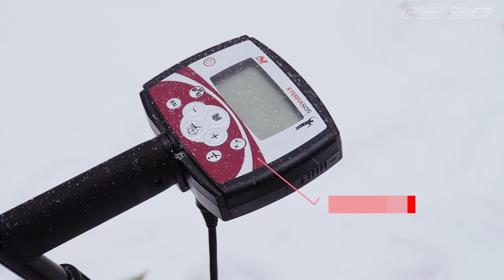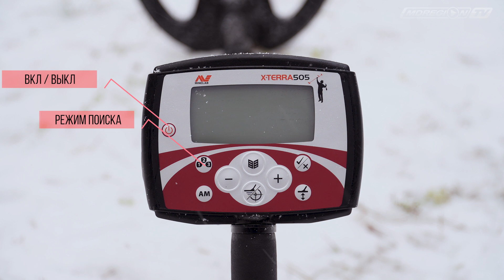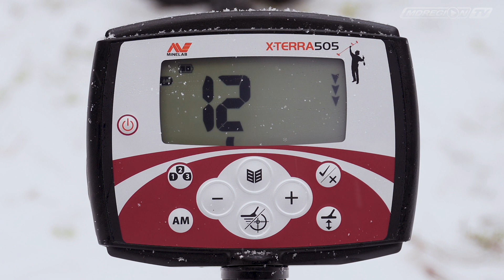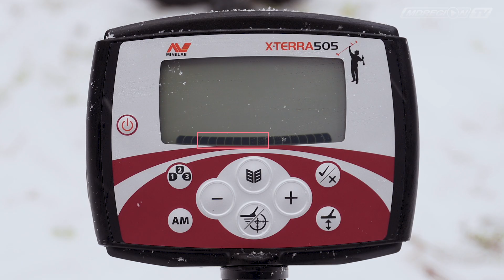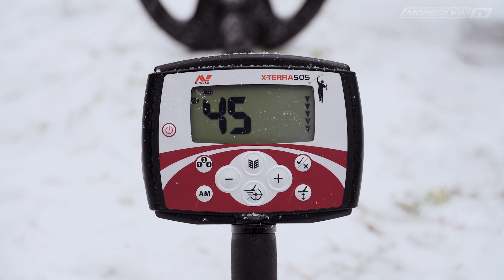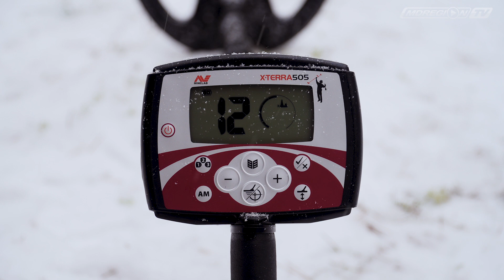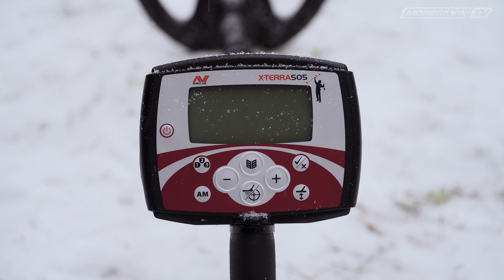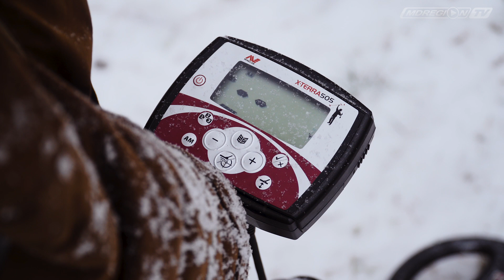Minelab X-Terra 505. Видеоинструкция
Видеоинструкция по работе с металлоискателем Minelab X-Terra 505

0:00 - Акция
0:36 - Дисклеймер
0:48 - Технические характеристики
1:25 - Катушка металлоискателя
1:32 - Элементы питания
1:41 - Элементы управления и дисплей
1:58 - Идентификация цели и озвучка
3:28 - Настройки
4:39 - Настройка на грунт
5:06 - Режимы поиска
5:37 - Сброс настроек
6:03 - Правила эффективного поиска
6:13 - Определение центра цели